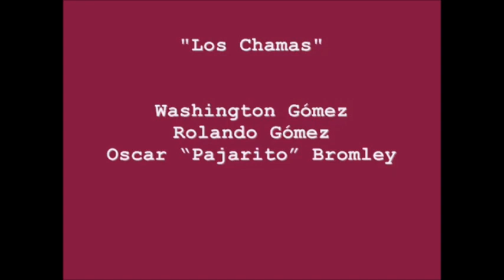rito - MODO RADIO - LOS CHAMAS - ANITA . CANCIONES CON NOMBRE DE MUJER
PROGRAMA: PERSONAJES DE LA NUEVA OLA CHILENA